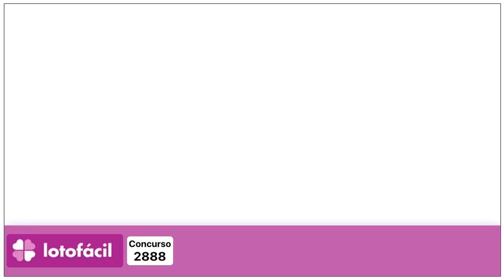Resultado da Lotofácil 2888 - 12/08/2023. -R$ 1.700.000,00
Resultado da Lotofácil 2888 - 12/08/2023. -R$ 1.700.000,00 - megadehoje